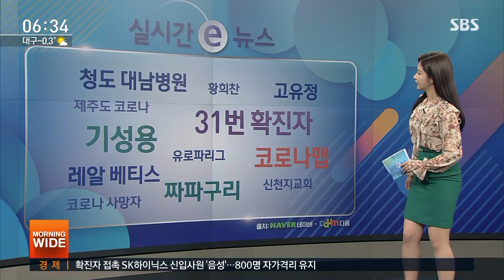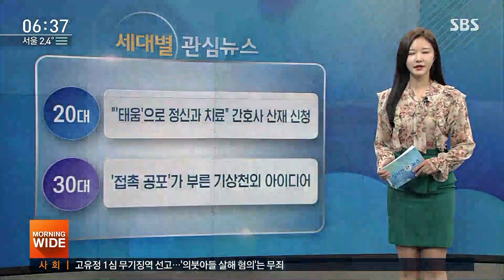'접촉 공포'가 부른 기상천외 아이디어 / SBS / 실시간 e뉴스